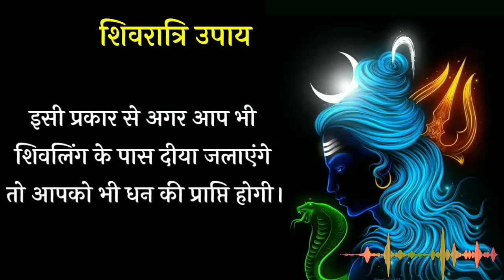शिवरात्रि पर करे यह उपाय | जिसे करके कुबेर बने थे धनपति || shivratri ka upay